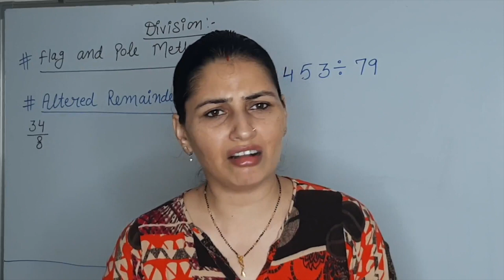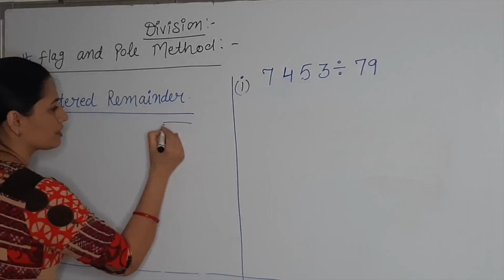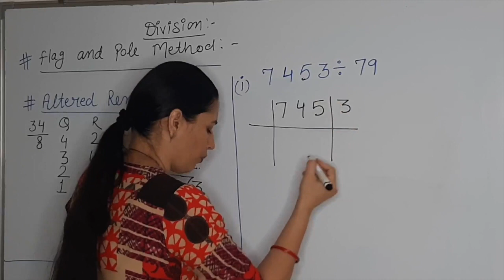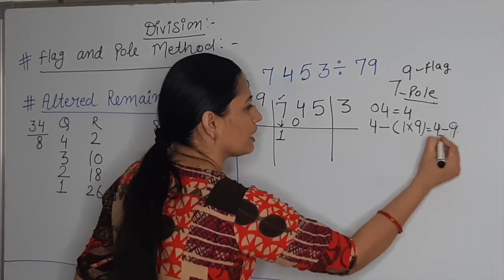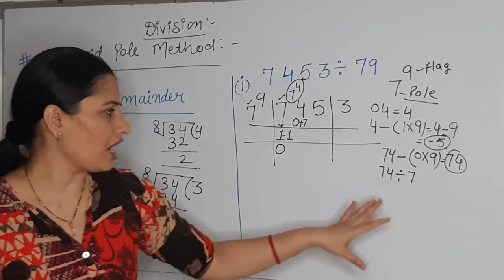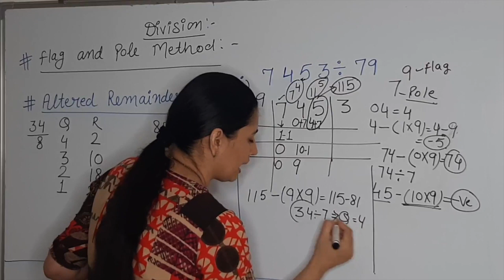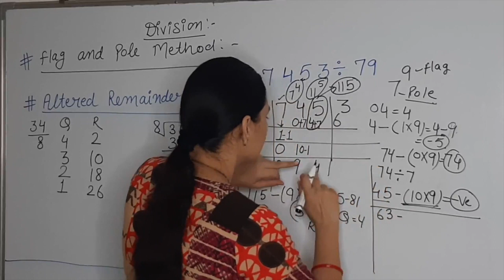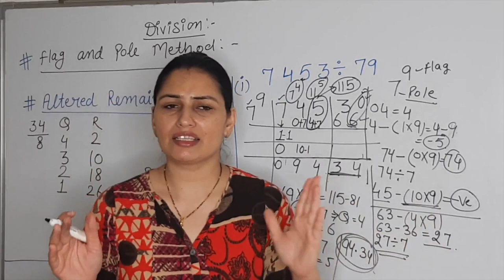Altered Remainder Flag & Pole Method/ Division by flag method/ Division trick - Vedic Maths Trick 44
Dear Students, Check this Vedic Maths trick #44 - Altered Remainder trick in Flat and pole method, a unique vedic maths division trick for big divisions and to calculate till the exact decimals. Very effective Maths trick - Flag Method.